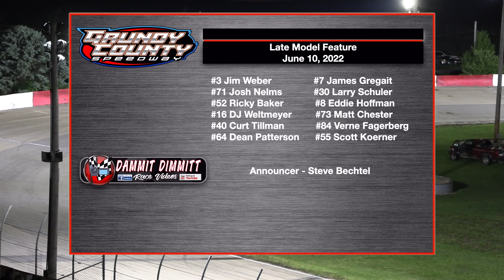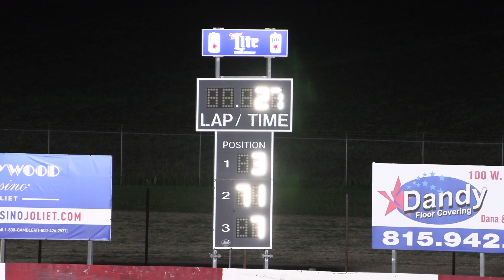6 10 2022 Grundy County Speedway Late Model Feature